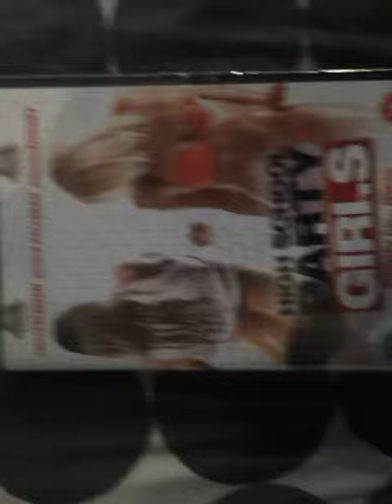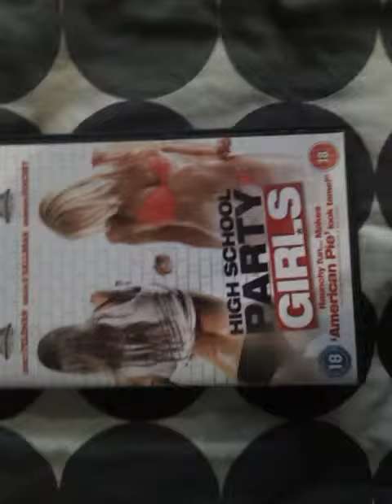High school party girls uk dvd unboxing (contains strong language)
An quick unboxing of high school party girls on dvd.